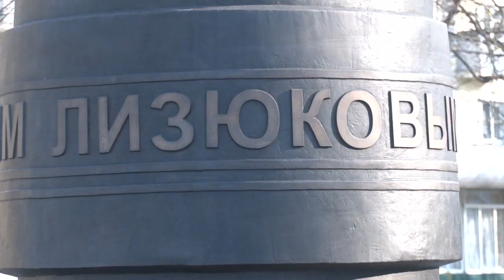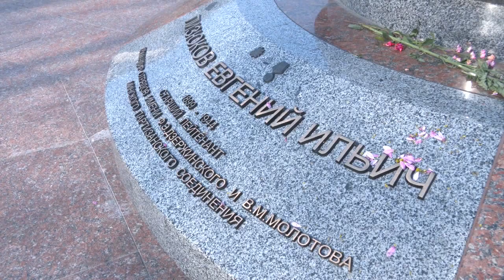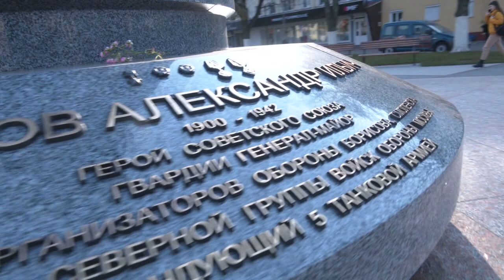На памятнике братьям Лизюковым исчез бронзовый элемент